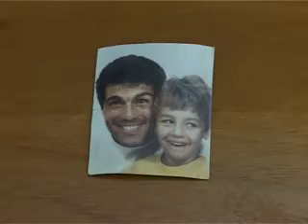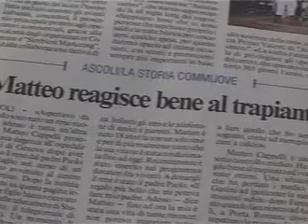Ascoli - Padre dona rene al figlio malato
13 agosti 2010